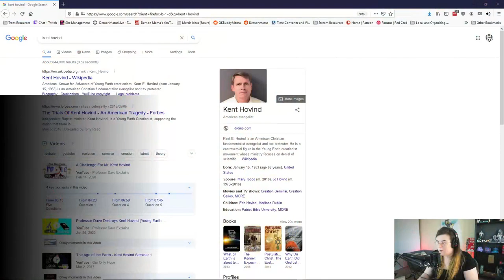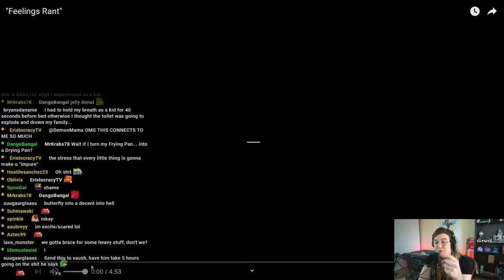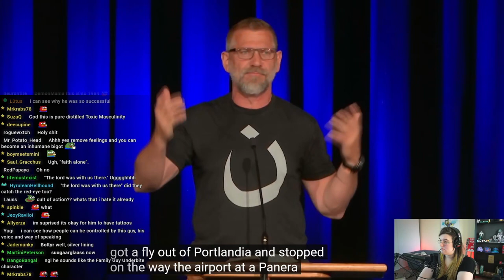I Grew Up In a Cult - DemonMama's Spiritual Deconstruction (Inspired